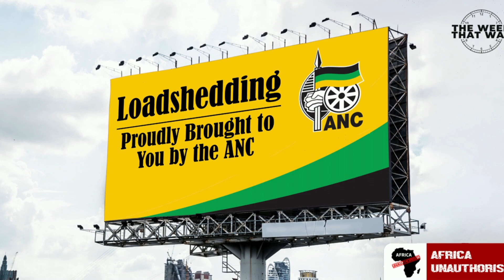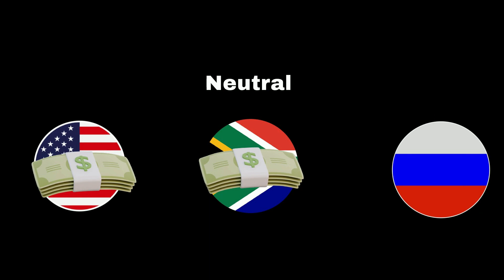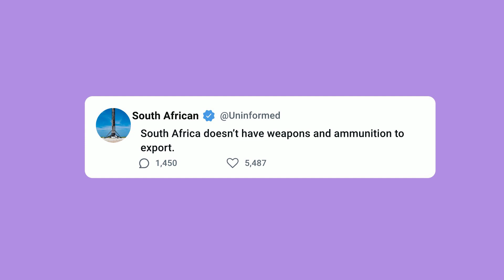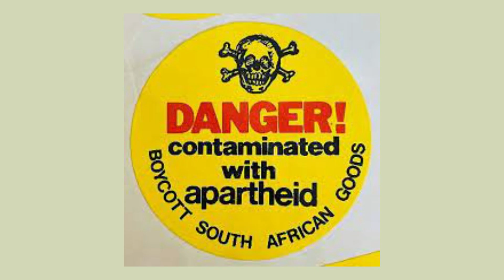ANC plays Russian Roulette with South Africa's Future!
Last week, the American ambassador, Reuben Brigety, claimed that South Africa has sold weapons and ammunition to the Russians.

The ANC continues to gamble with the fate of South Africa. It’s not enough that their domestic policies and corruption have wreaked havoc in the country. They now seem determined to bet the future of our nation on ridicules foreign policy, and their childish obsession with Putin.